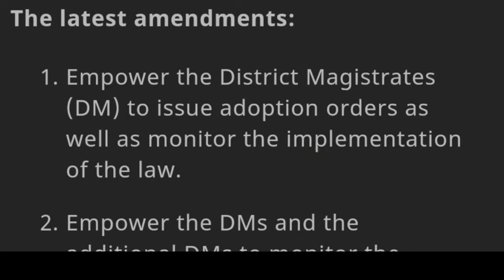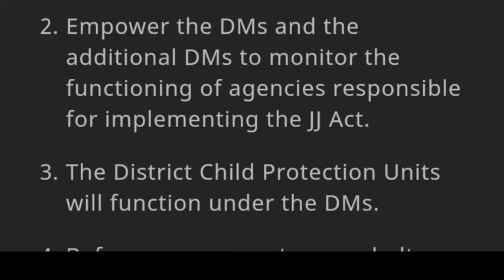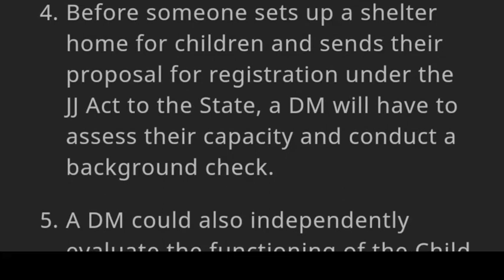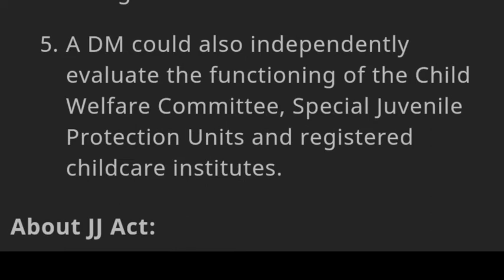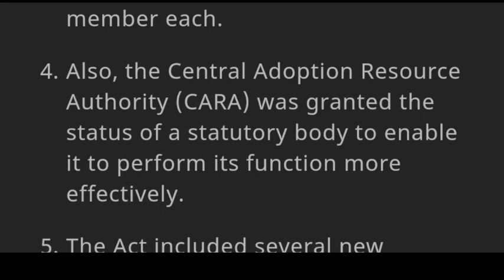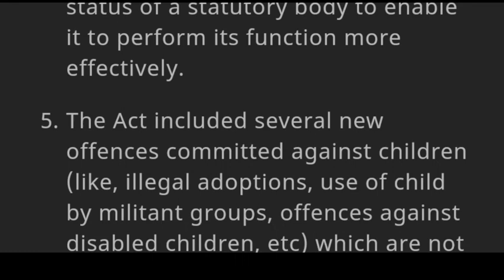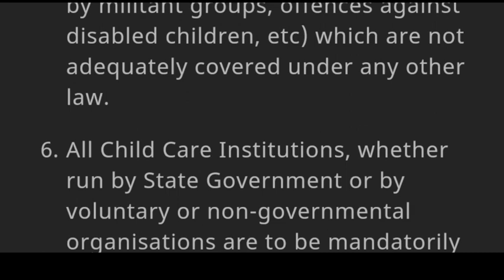JJ Act Amendments to Juvenile Justice Act DM power children rights children welfare rehabiliation